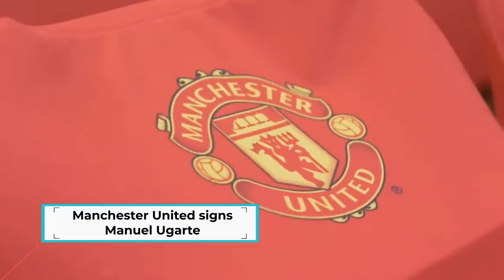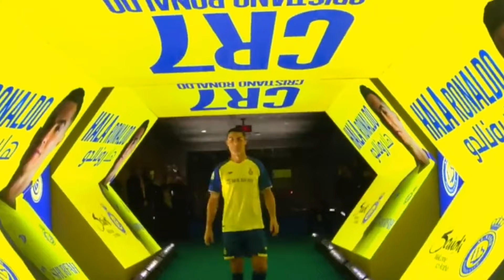WHAT THE HECK?! NICO WILLIAMS TO REAL!? LIVERPOOL AFTER CHIESA! CRAZY TRANSFER WINDOW!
Overall, these news items cover a range of transfer activities in European football, including:

✔️ Neymar and Barcelona
✔️ Nico Williams, Real Madrid and Vinícius Júnior
✔️ Manchester United signs Manuel Ugarte
✔️ Federico Chiesa and Liverpool
✔️ Milan Skriniar and Al-Nassr
✔️ Cristiano Ronaldo's retirement